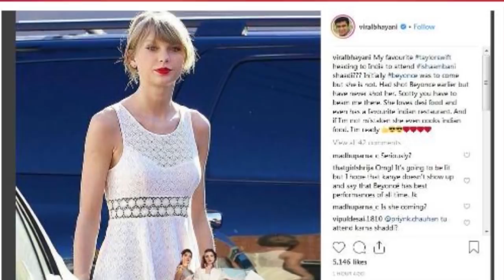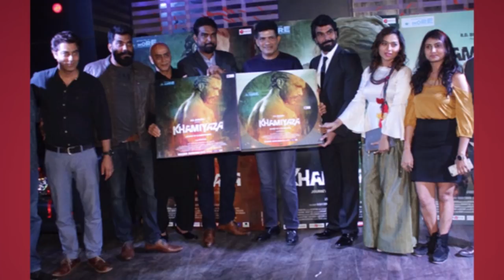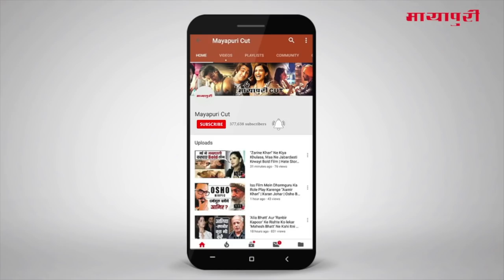Latest Hindi Entertainment News From Bollywood | Sanjay Dutt | 7 December 2018 | 07:00 AM